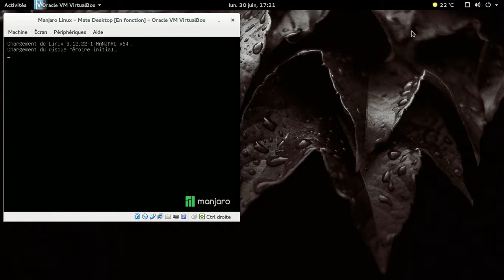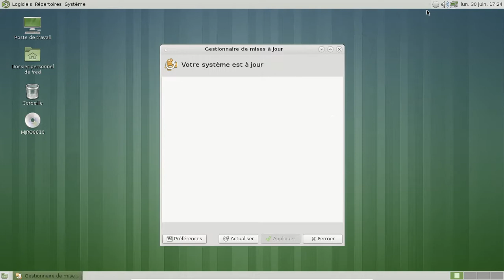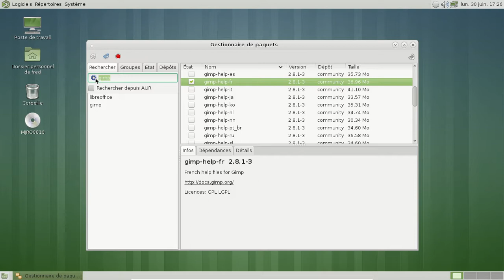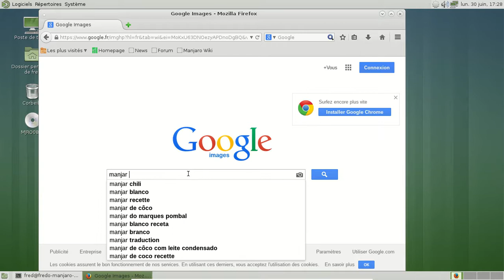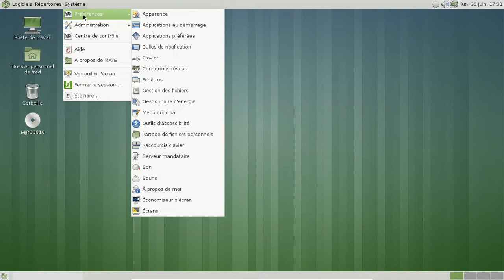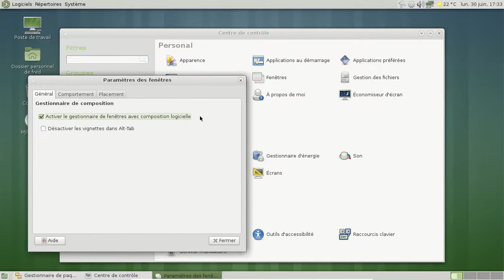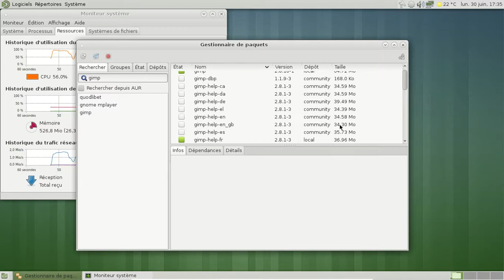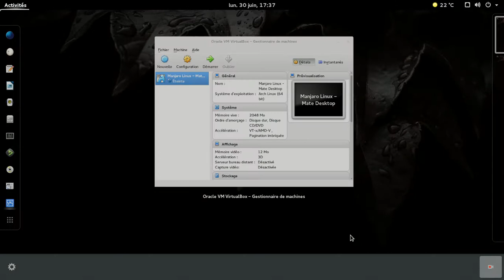Manjaro Linux 0.8.10 Mate Desktop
Vidéo d'une Manjaro Linux Mate Desktop installée en utilisation une "net edition" et non l'excrément qu'est la version communautaire.